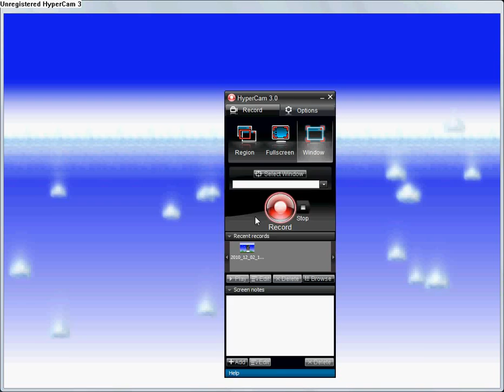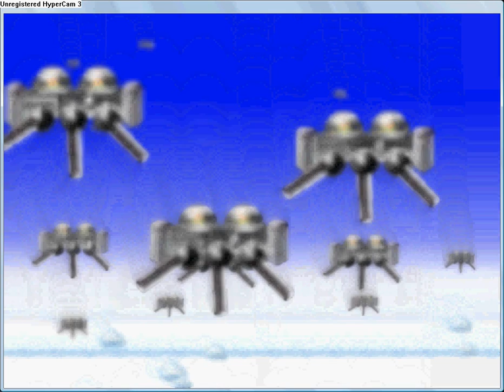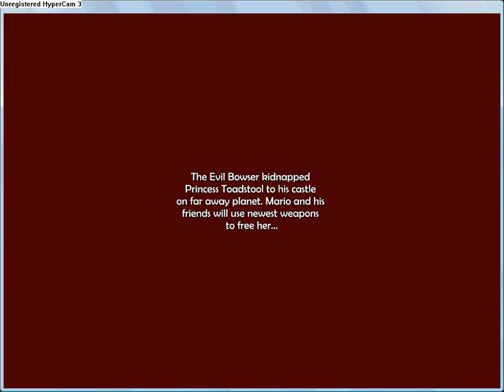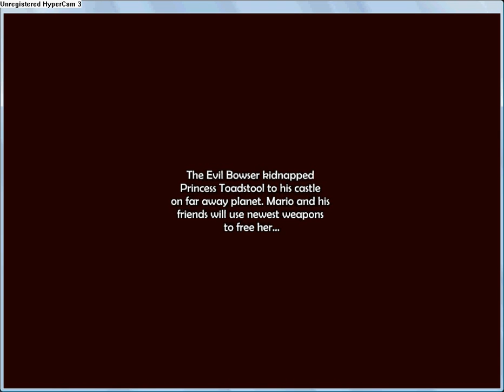Mario Forever Galaxy - Intro part 2.flv